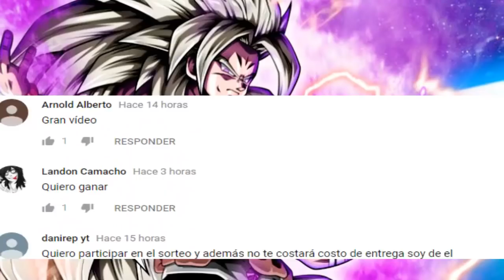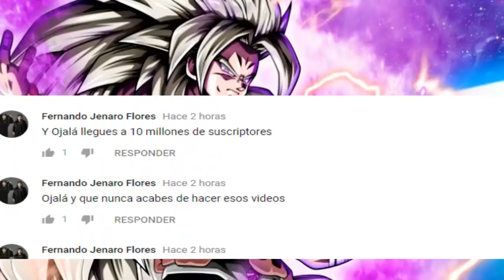EL TRISTE PASADO DEL SAIYAJIN DIOS ORIGINAL YAMOSHI ES REVELADO !! PELICULA 2018 COMPLETA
Dragon Ball super pelicula 2018

Animacion con permisos de su autor.

Creditos:
Intro Sountrack: Rifty Beats

Animadores:
Jose Gladison
Ramos Costa

Portada: Nikocopado
Kinzokumato